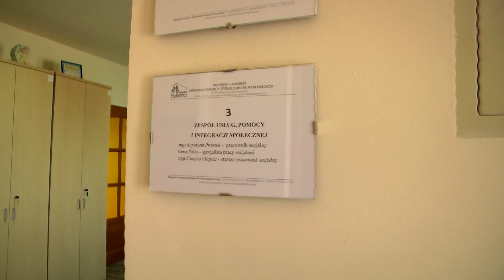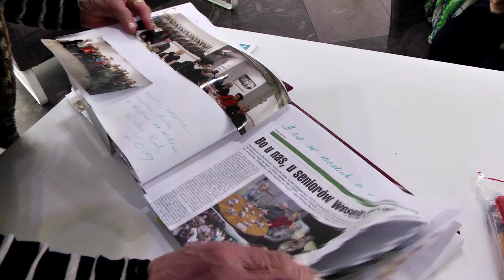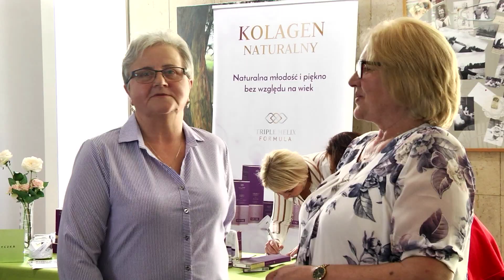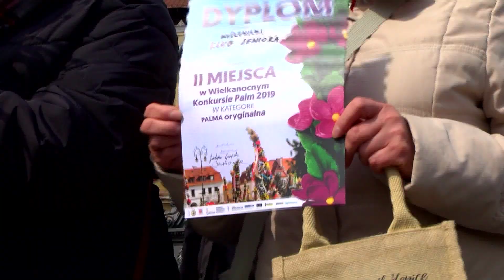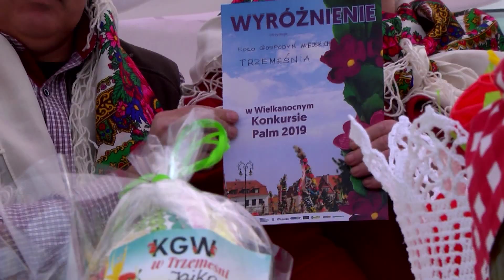Kronika Myślenicka odc. 3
W ostatni poniedziałek miesiąca, 29 kwietnia br., odbyła się emisja drugiego odcinka Kroniki Myślenickiej w TVP3 Kraków. Zapraszamy na powtórki, które będą emitowane w piątek 3 maja o 14:45 i w sobotę 4 maja o 11:30 i o 18:00. Dla tych, którzy nie mogą obejrzeć naszej produkcji w telewizji, dajemy możliwość obejrzenia w jej internecie. W trzecim odcinku znajdziecie Państwo informacje wsparciu seniorów i ich aktywności w naszej gminie.